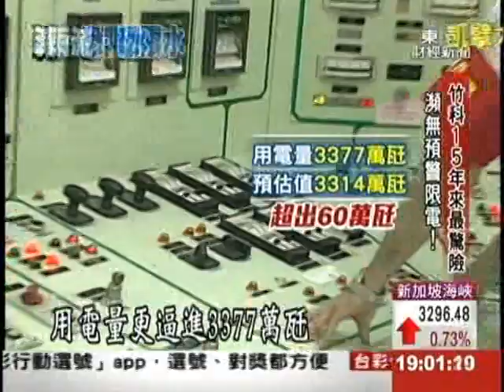台電供電拉警報!台電令台積電.中鋼等大戶減用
秋老虎發威，台電供電遭遇15年來，最驚險的強況，目前除了下令，包含台積電、中鋼
等15個用電大戶，減用5.7萬瓩，未來還可能，無預警限電，面臨缺電危機，核二廠十分罕見的，把歲修時間延後一周！